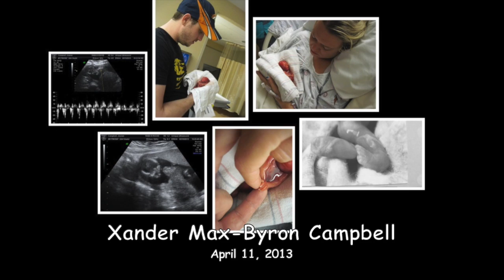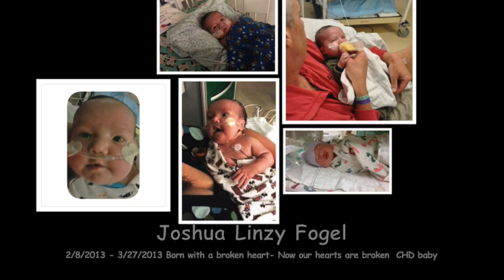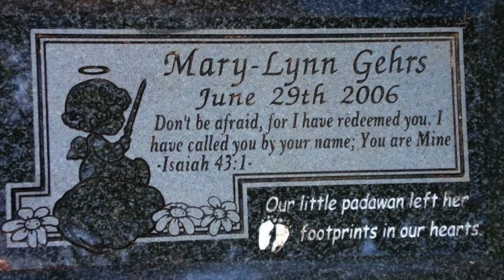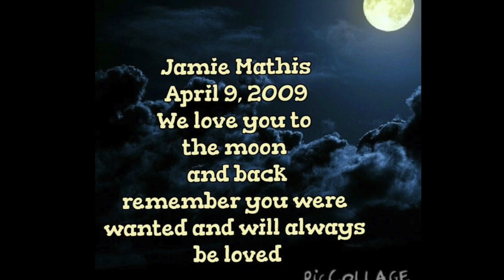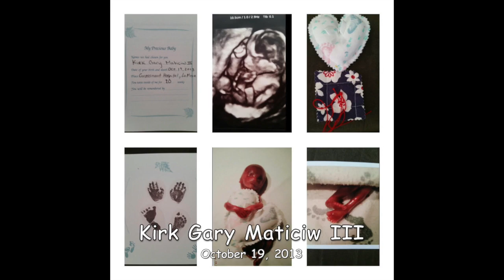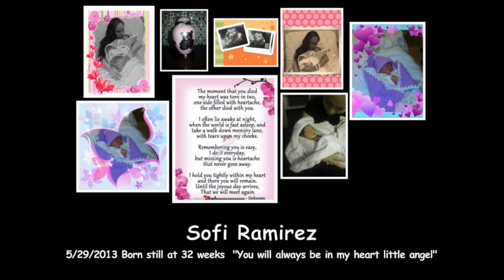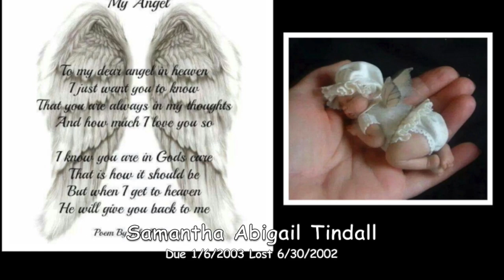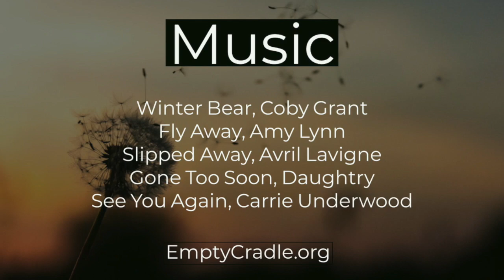Empty Cradle Remembrance 2018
Empty Cradle presents our annual remembrance tribute to all babies lost to miscarriage, TFMR, stillbirth, infant death, SIDS or SUID.  For more information about Empty Cradle, visit our